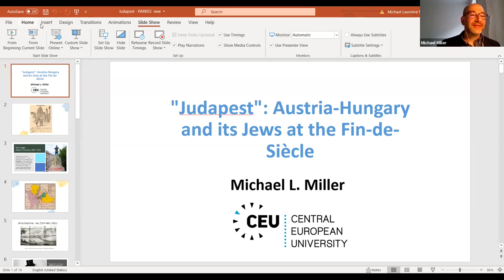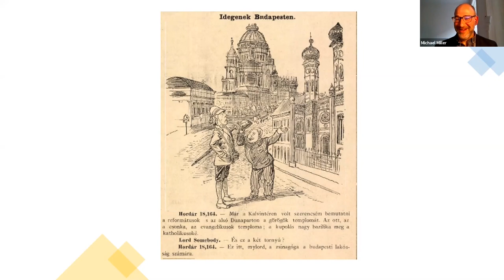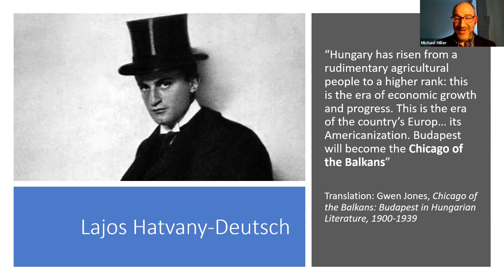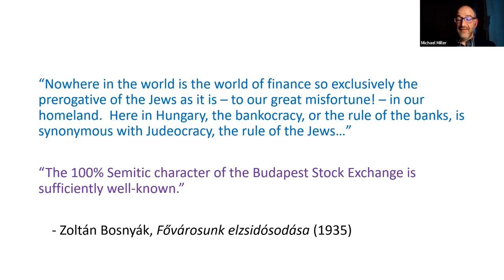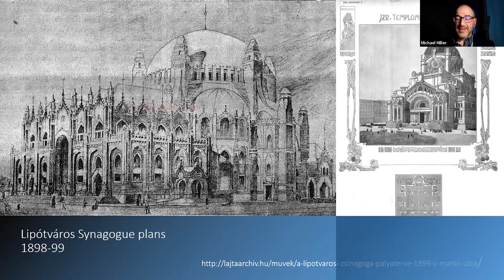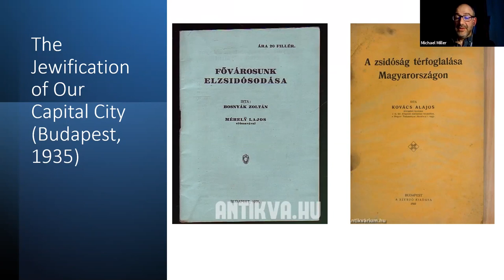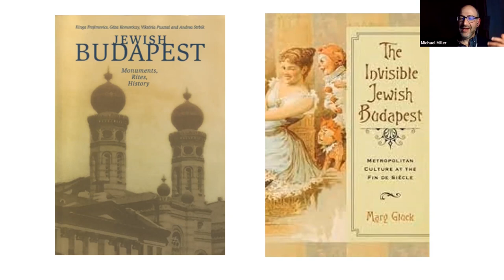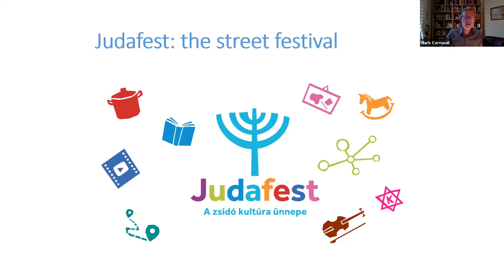Judapest: Austria-Hungary & its Jews at the Fin-de-Siècle (Karl Lueger, Budapest)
About the Lecture (Parkes Lecture 2021)
"Judapest": Austria-Hungary and its Jews at the Fin-de-Siècle
Budapest is sometimes called the “Paris of the East,” but in the 1890s, it acquired a new, less flattering nickname: “Judapest.” Karl Lueger, the antisemitic mayor of Vienna – who hated Hungarians more than he hated Jews – is often credited with coining this derogatory nickname for a city that he thought had become more "Jewish" than "Hungarian."  Budapest was Europe's fastest-growing city at the time, with a flurry of cultural and commercial activity that fascinated -- and sometimes appalled -- contemporary residents and visitors. This talk will examine the image of Budapest in the decades before and after the First World War, exploring the ways in which Hungary's capital city was imagined by Jews and non-Jews alike as a quintessentially Jewish metropolis.

Michael L Miller, Central European University in Budapest.  Michael L. Miller is Associate Professor in the Nationalism Studies Program at Central European University in Budapest, Hungary, and co-founder of the university's Jewish Studies program. He received his PhD in History from Columbia University, where he specialized in Jewish and Central European History. Michael’s research focuses on the impact of nationality conflicts on the religious, cultural, and political development of Central European Jewry in the long nineteenth century. His articles have appeared in Slavic Review, Austrian History Yearbook, Simon Dubnow Institute Yearbook, Múlt és Jövő , The Jewish Quarterly Review and AJS Review. Miller’s book, Rabbis and Revolution: The Jews of Moravia in the Age of Emancipation, was published by Stanford University Press in 2011. It appeared in Czech translation as Moravští Židé v době emancipace (Nakladatelství Lidové noviny, 2015). He is currently working on a history of Hungarian Jewry, titled Manovill: A Tale of Two Hungarys.

This event was introduced by Mark E. Smith and chaired by Mark Cornwall.

Lecture Date: Tuesday April 20